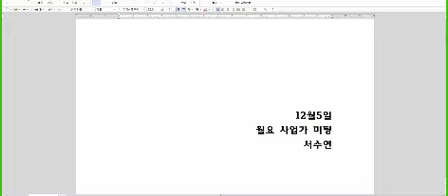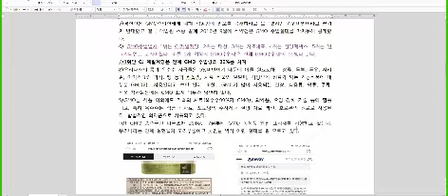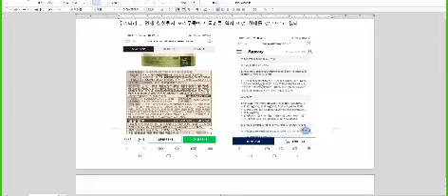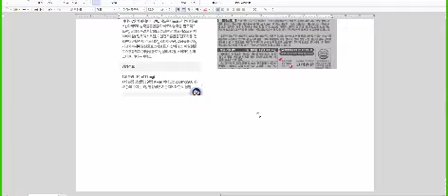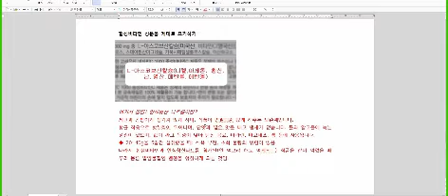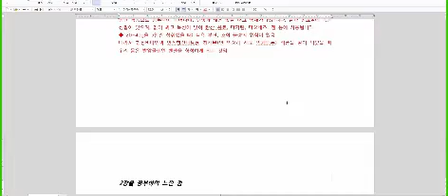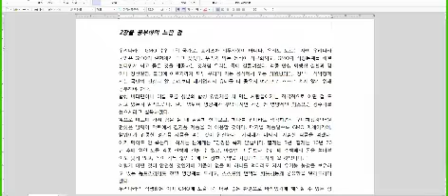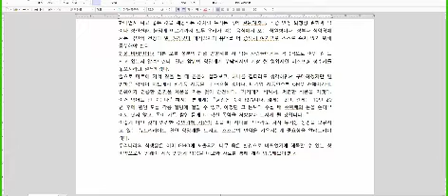님아, 그 GMO와 합성비타민을 먹지 마오